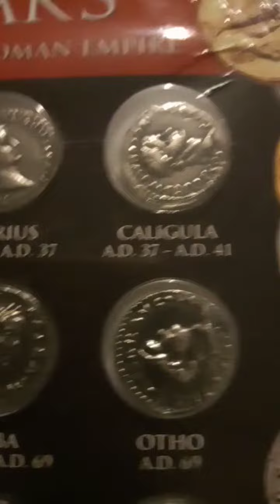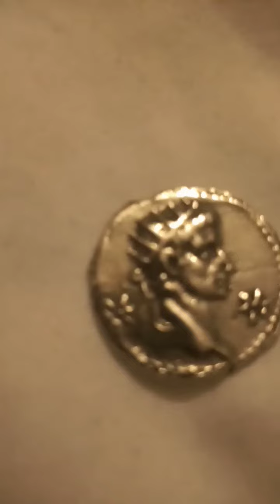my the twelve Caesars coins set